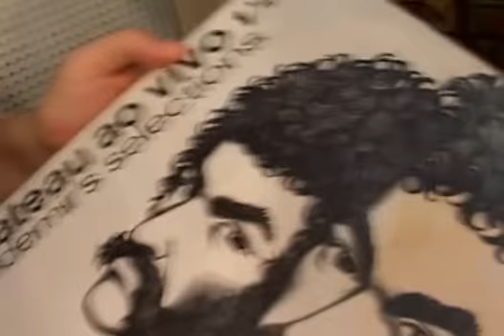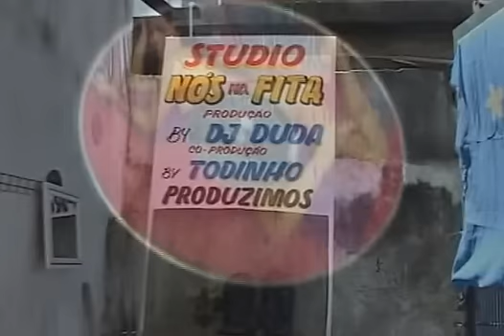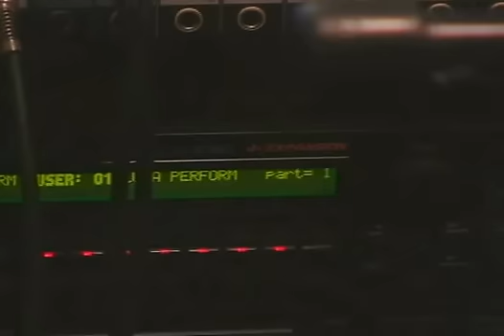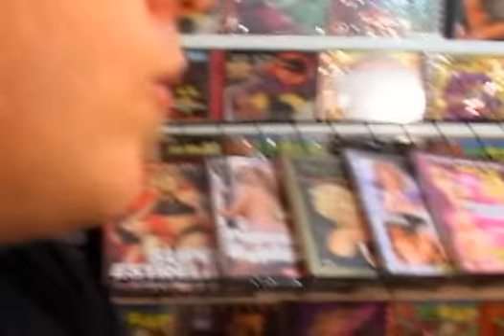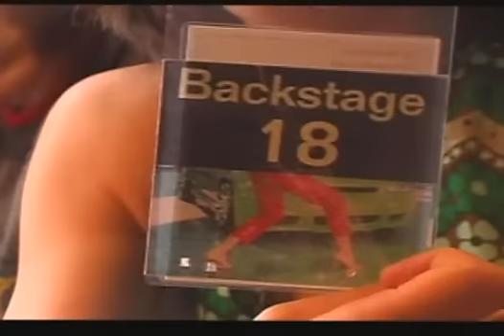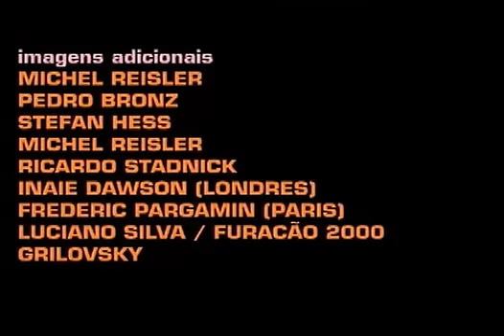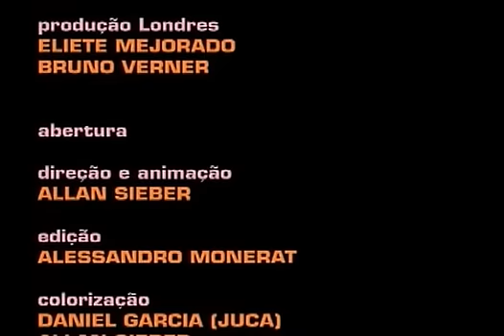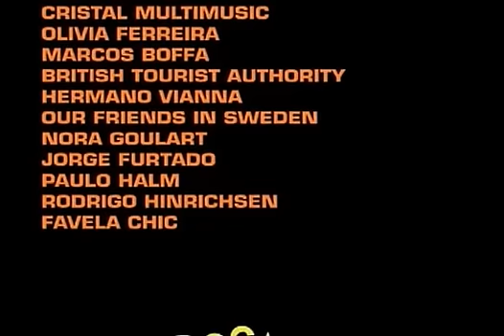Documentário: Sou Feia Mas To na Moda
Funkeiro de Raíz

Documentário contando um pouco a História do FUNK, dando destaque para o chamado " Funk Sensual ".
O filme conta o início do funk, inspirado no Miami Bass, gênero dos anos 1980, e passa pela transformação dos bailes violentos da década de 90 em bailes do prazer dos anos 2000.

Direção: Denise Garcia, com participação de vários MCs e DJs.